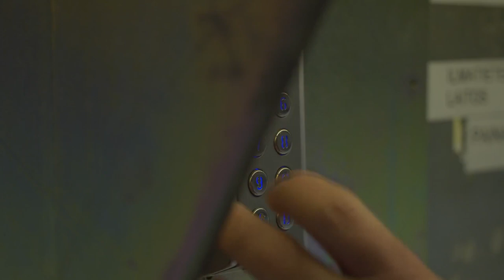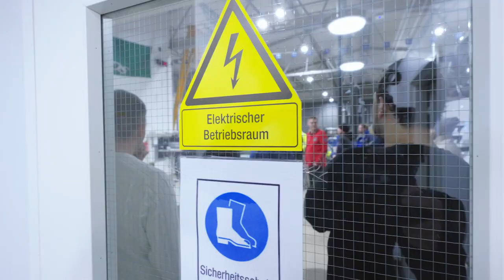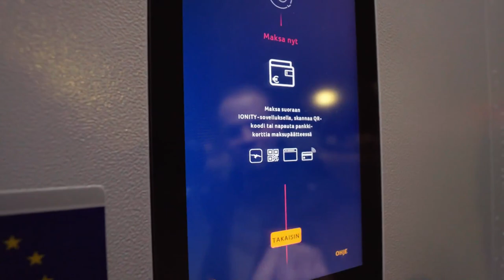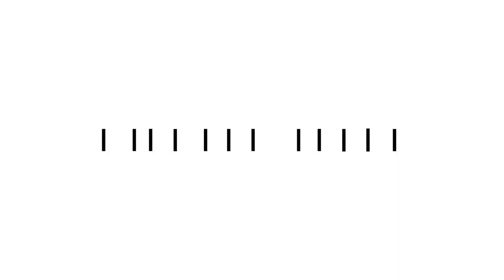Mercedes-Benz Trucks successfully completes final winter trials in Finland